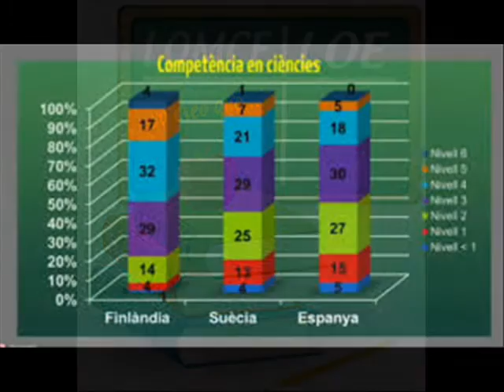LOS BALCONETTIS: LA LOMCE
Los políticos suelen  comparar con Finlandia a lahora de los resultados pero jamás a la hora de las condiciones. Este cuplé de 45 segundos es la respuesta correcta.